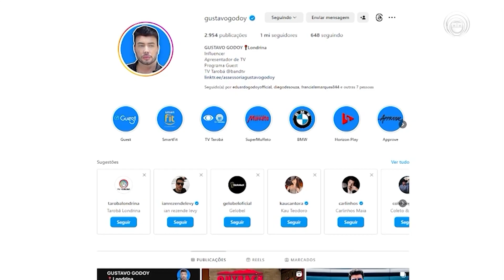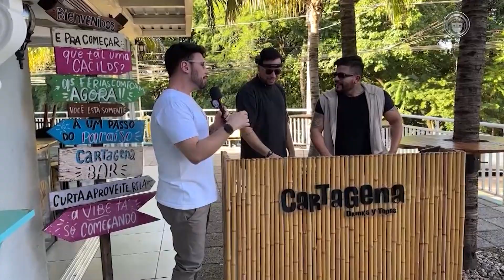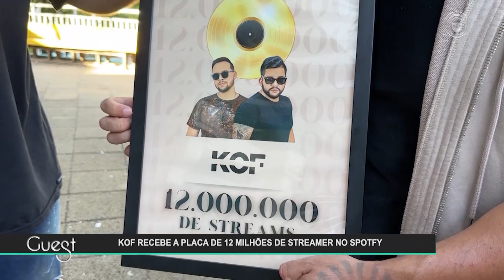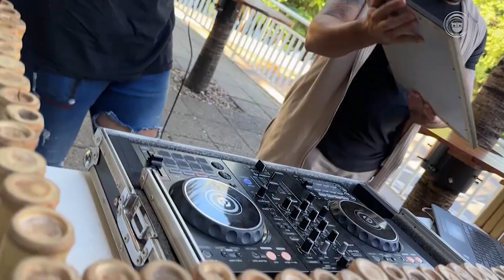11-11-23 GUEST BL 01